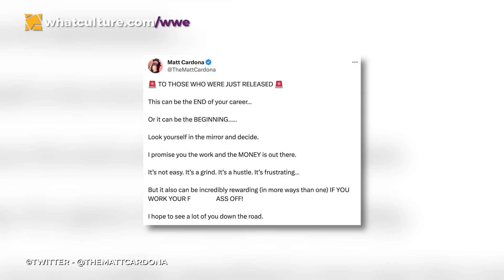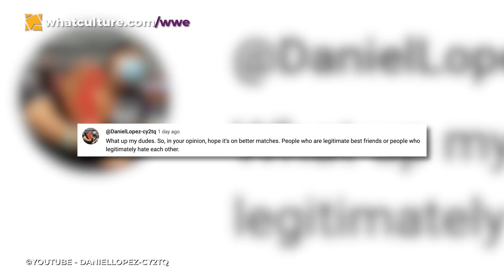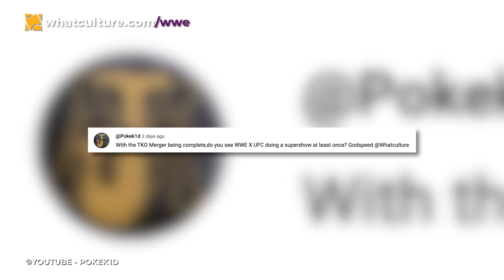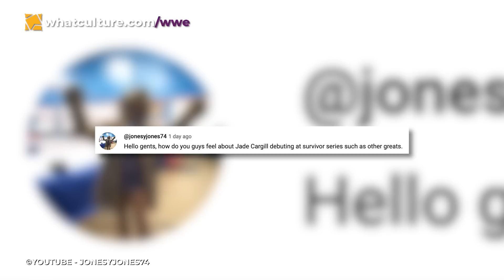Real Reason WWE Just FIRED 22 Wrestlers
Rundown (0:00)
13 More WWE Released Confirmed (0:15)
Wrestling World Reacts To WWE Releases (2:25)
Why WWE Is Cutting So Many Superstars (4:17)
Vince McMahon WWE Departure Plans (9:35)
Questions (12:27)